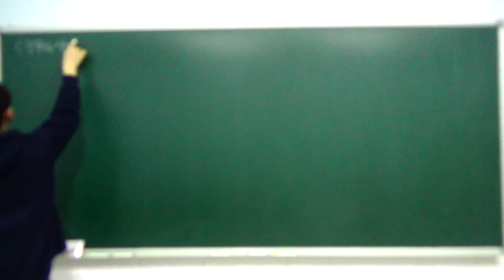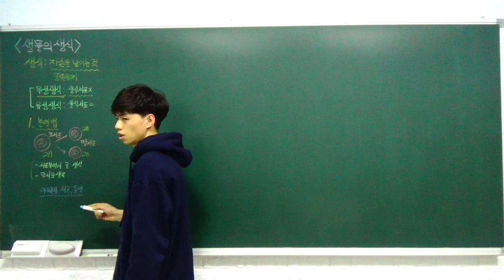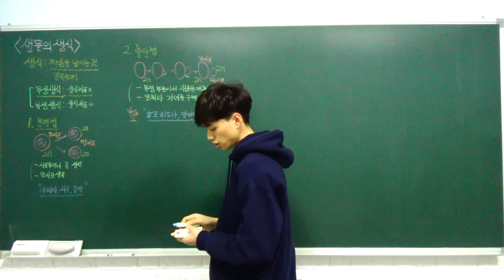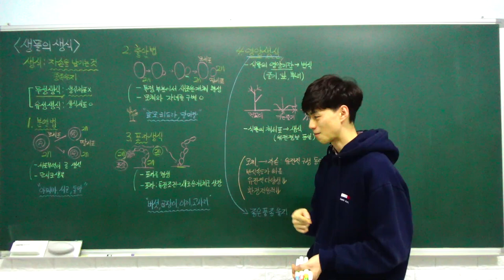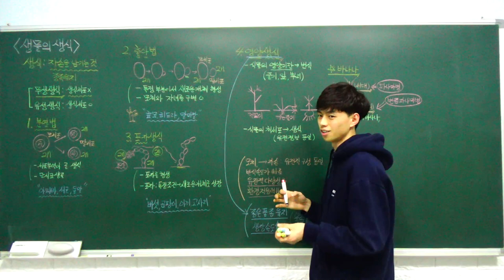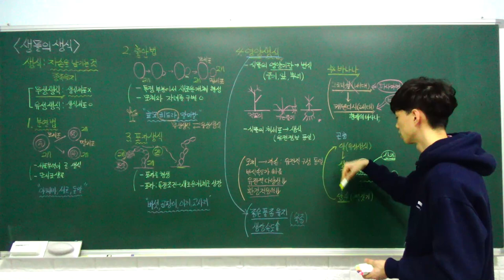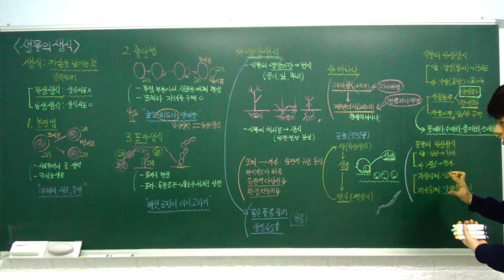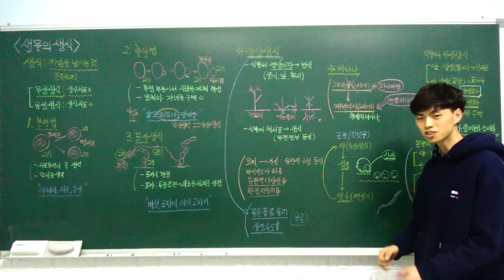중3 과학 특강 - 16. 생물의 생식 (생식, 무성 생식, 유성 생식) (A반)